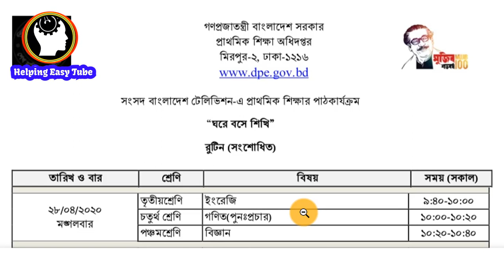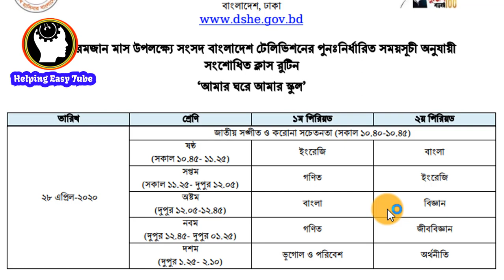সংসদ টিভির আজকের ক্লাস রুটিন | 28 April 2020 | প্রাক-প্রাথমিক থেকে ১০ম শ্রেণী পর্যন্ত | SangsadClass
আজকের সব হোম ওয়ার্ক নিয়ে ভিডিও আসবে সন্ধ্যা পর।

সংসদ টিভিতে এখন পর্যন্ত যা ক্লাস হয়েছে, প্রতিদিনের সকল ক্লাসের লিংক নিচে দেওয়া আছে।

Class 6 ( ৬ষ্ঠ শ্রেণীর সকল ক্লাস, এখন পর্যন্ত যা ক্লাস হয়েছে সব আছে এখানে)

Class 7 (৭ম শ্রেণীর সকল ক্লাস, এখন পর্যন্ত যা ক্লাস হয়েছে সব আছে এখানে)

Class 8 (৮ম শ্রেণীর সকল ক্লাস, এখন পর্যন্ত যা ক্লাস হয়েছে সব আছে এখানে)

Class 9 & 10 (৯ম ও ১০ম শ্রেণীর সকল ক্লাস, এখন পর্যন্ত যা ক্লাস হয়েছে সব আছে এখানে)